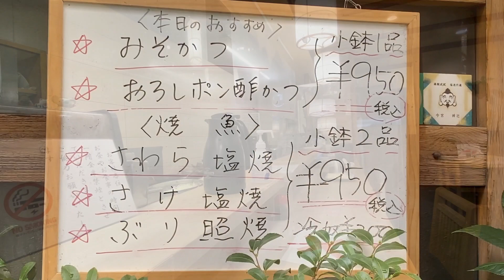【大阪/難波】難波にある魚料理に定評のある割烹の隠れた名物「味噌かつランチ」